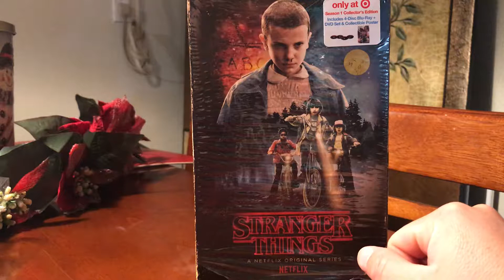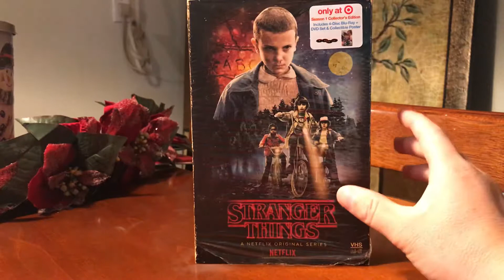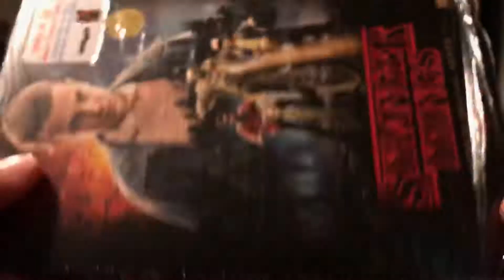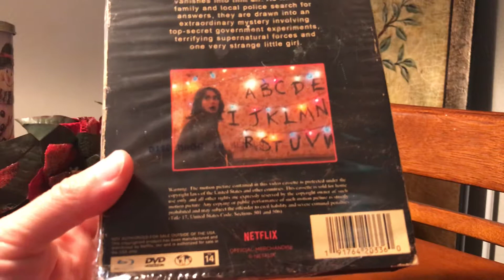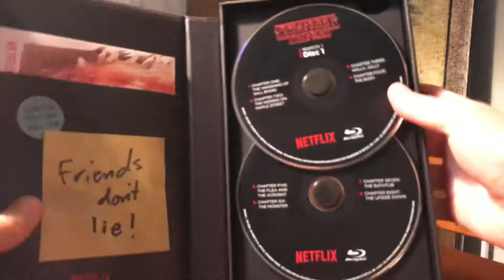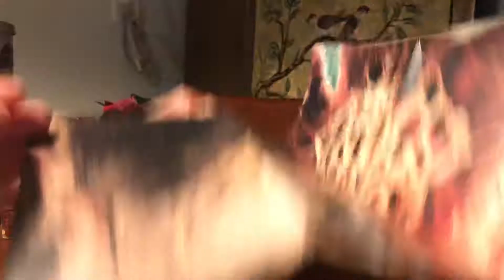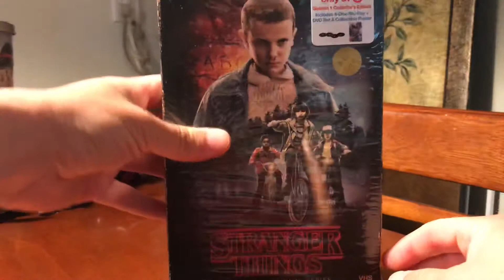Stranger things Blu-Ray temp 1, review ESPAÑOL